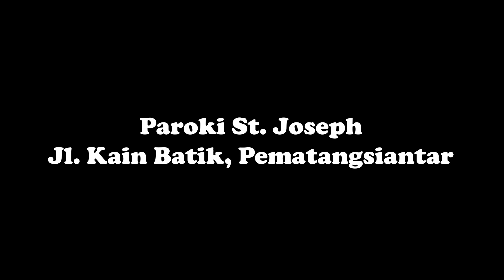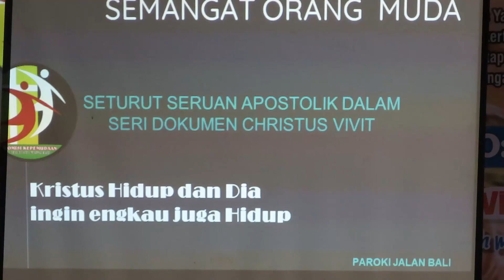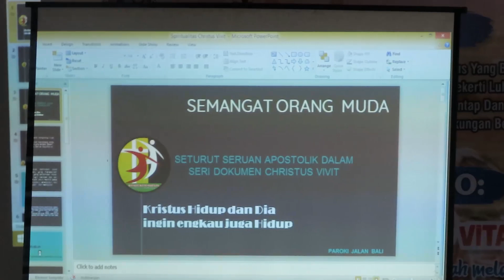OMK Tunjukkan Adamu....Hiduplah!!!